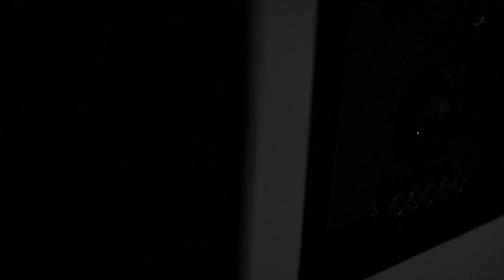Vídeo de producto | Spot publicitario de producto | Quercus Tecnologies